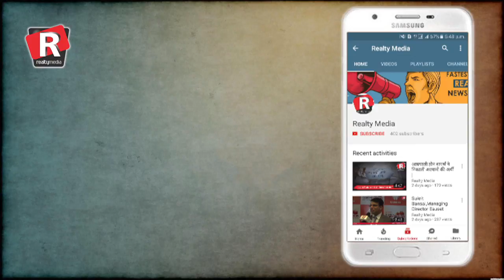Daily Superfast News| Saturday, 25th November, 2017